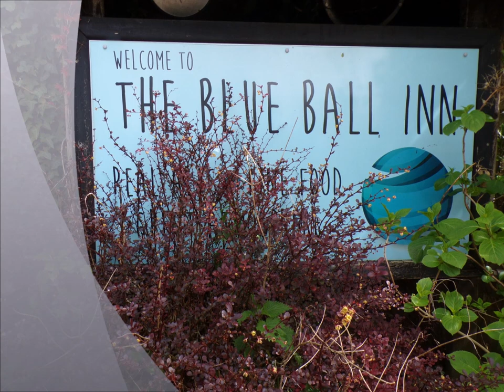West Bagborough to Crowcombe Part V Along Little Quantock Lane From Triscombe by Sheila, April 12th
I always take a battery charger, a spare camera etc...and a good job because the Kodak is failing too often lately. It just suddenly goes to sleep and nothing to do with the battery.It freezes and the lens won't even withdraw until after about 30mins to an hour it suddenly recovers,weird.It even happens in the Winter ? over heats ?? anyway I always take a back up camera because there is nothing worse than being in the middle of nowhere and you are taking phots and videos of a new place or event and then the camera fades. Just imagine this happening if you were walking Hadrian's Wall or just visiting or attending an event and then the camera fails.SO take a back-up and chargers etc--spare leads---I do hope to get another Sony but its not a priority at the moment so I make do.Anyway folks as I started the walk along Little Quantock Lane to Crowcombe the Kodak failed and the little Sony only takes video--no photos so basically I have 2 disabled cameras at the moment hence there are gaps in photos scenes along this route until I eventually reach Crowcombe as shown in the next and final video of this hike.A quaint little lane with a few scattered farms and homes.A lovely warm day in Spring and I am feeling so blessed to be out and its well worth the train and bus journeys to get out. In fact the journey takes the same time as if I was driving my self.The train is quick to Taunton and the bus link up good as well right outside the station.So no worries apart from the frequent train strikes these days and the odd bus breaking down.Worth the wait.But I do miss Alberta my campervan. Its been 4 years now wheel-less but not penniless...wheels cost money but I have a bus pass and a railcard with good discount.There are bonuses of getting greyer I guess !